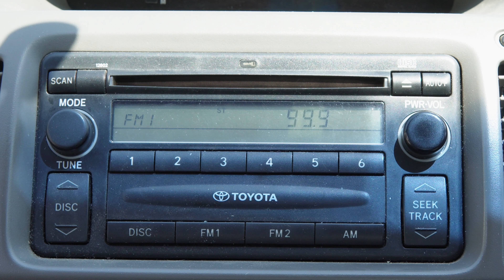Graduation Video For Cert III Screen & Media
I graduated Cert III in Screen & Media! My radio course took just over a year and, while I've completed the course, I continue to work in the radio station and on media for the ministry!

I made this video to be presented at a graduation night here in Townsville so it doesn't fit this medium as well but I took a bit of effort in making the video itself as well as I'm proud of the work I've done to finish the course so I hope you enjoy it.

Thank you for being a part of this!